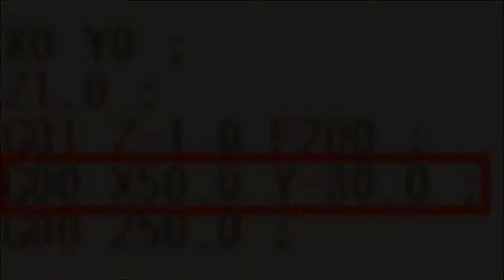NCプログラム【G00とG01の違い】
NCプログラム　G00とG01の違いの説明用に作った動画です。
pon-osi.comで機械加工ブログを運営しています。